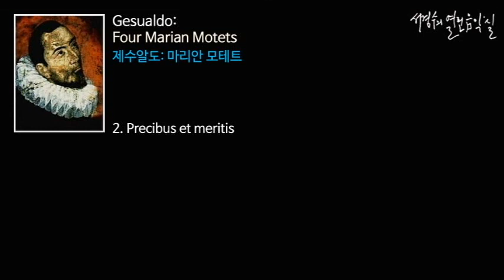Gesualdo: Four Marian Motets - 2. Precibus et meritis_'서경수의 열린 음악실'